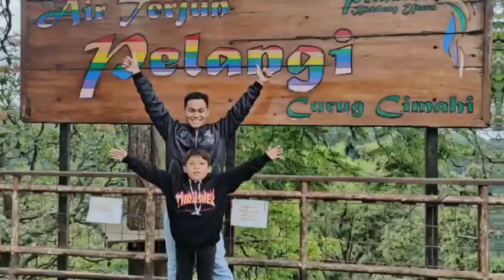Wedding Day vlog Saripudin & Kurniasari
assalamualikum

Hai...apa kabar teman2 semua?
kali ini saya  bikin vlog berbagi momen kebahgiaan di keluarga saya kepa kalian, yaitu maried day saripudin & kurniasari.
selamat menonton.